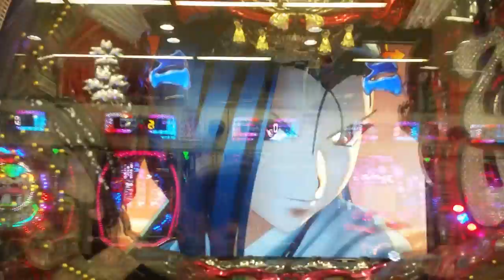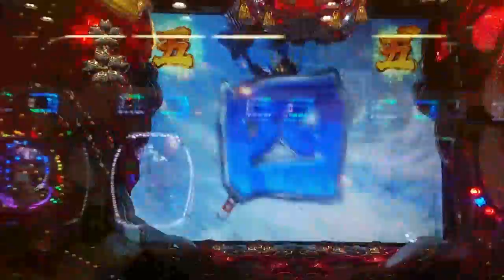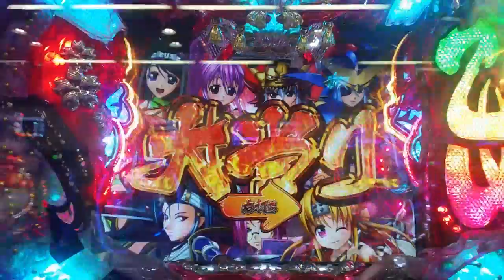【武田シンゲン】 戦国モード０６回目 CR戦国乙女３～乱～ ９９バージョン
説明　戦国モード０６回目